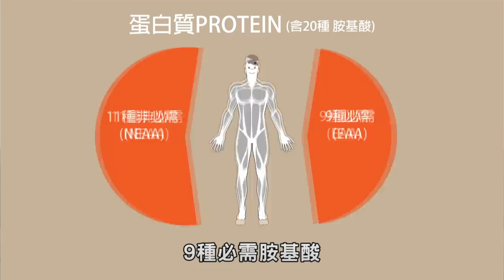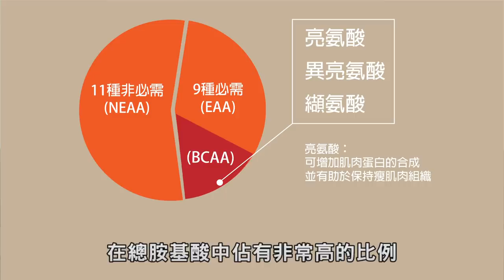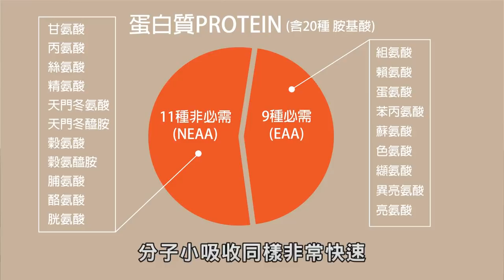【超狂新補劑EAA】勝過乳清蛋白＆BCAA？！4分鐘了解蛋白質在吃什麼│健人飲食│ 2019ep23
影片中提到的三種補充品↓↓↓↓↓
乳清蛋白